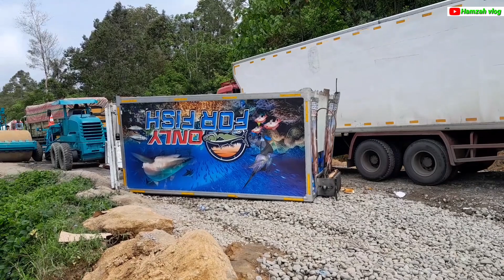Akibat Kejadian Ini ‼️Menanjak Atau Turun Jadi Susah di Batu Jomba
Assalamuaikum teman-temanku semua Salam sehat buat kita semua.
Divideo kita kali ini kita akan menyaksikan beberapa dari kenderaan pickup jenis L300  yang melintas di batu jomba dan hampir semuanya jumping
   Dan ada juga satu unit l300 yang sempat terbalik